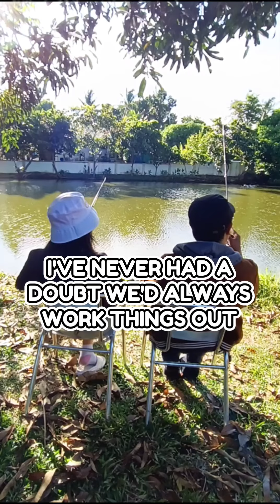⭐ Fishing Date (Through The Years) Videoke Lyrics